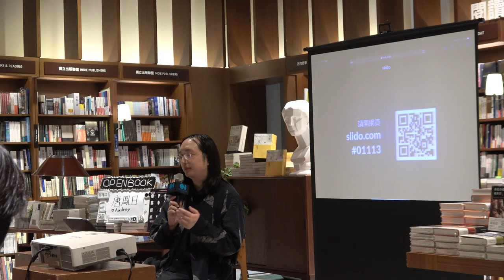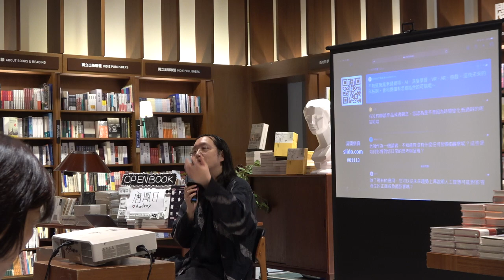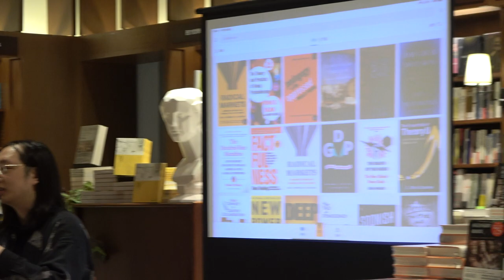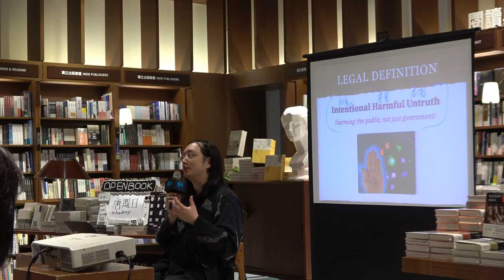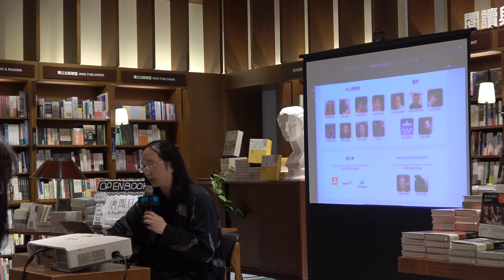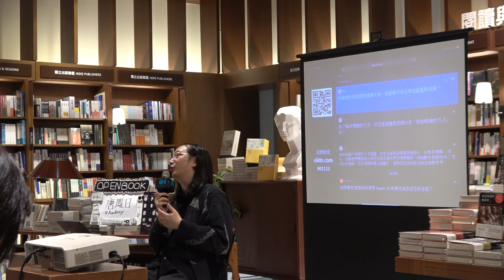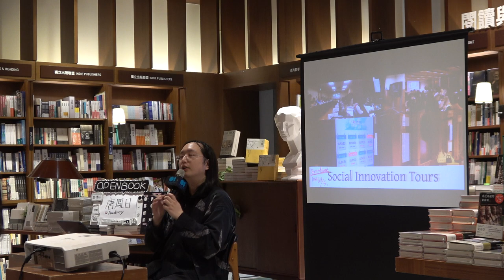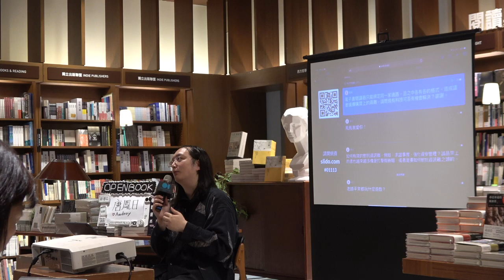2019-11-13 唐鳳於 Openbook 2019 好書獎暖身講座演講